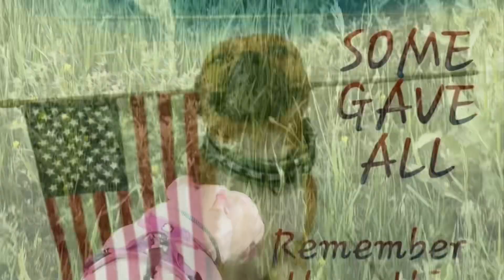Thank you to those who gave it all!